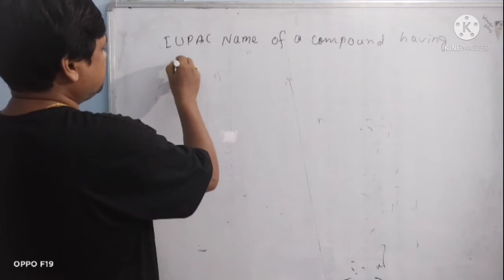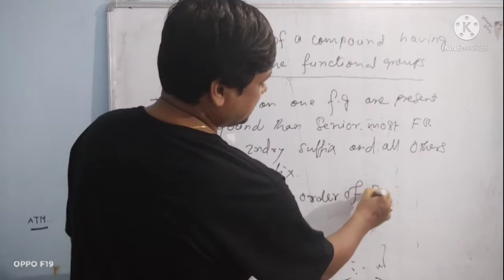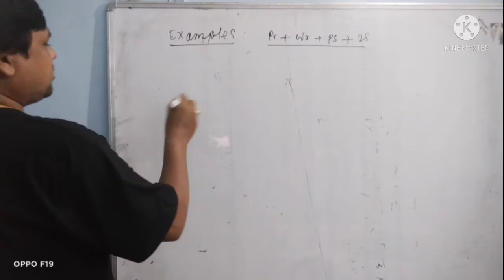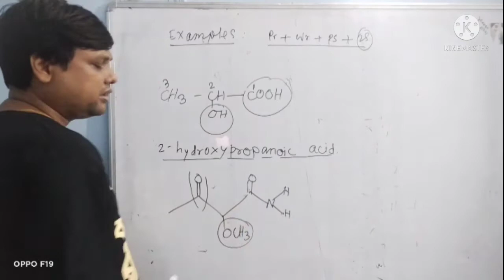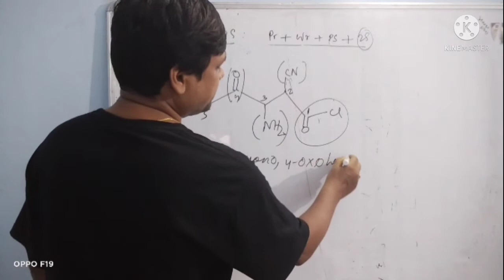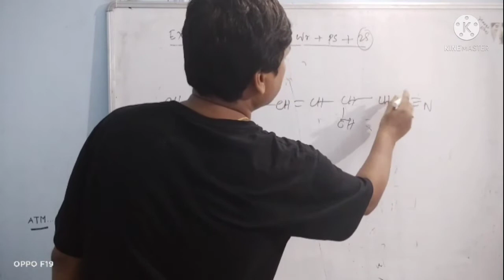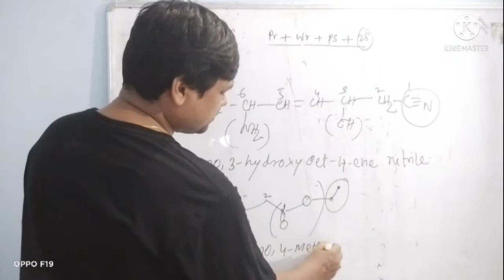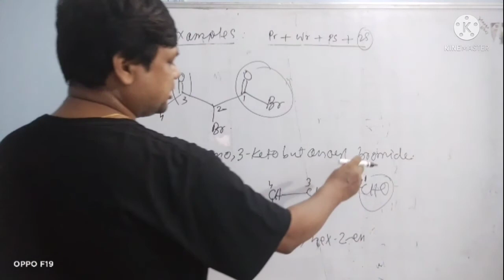part -4/ IUPAC Name of a Compounds having more than one functional groups/ jee-neet/board